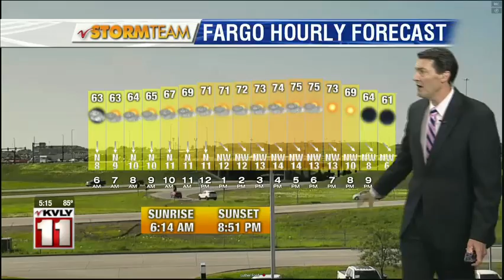Weather 5pm August 06, 2019